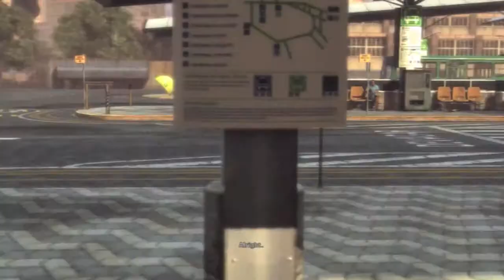Max Payne 3 Walkthrough - Episode 23 - Chapter 10 (Let's Play,Playthrough)